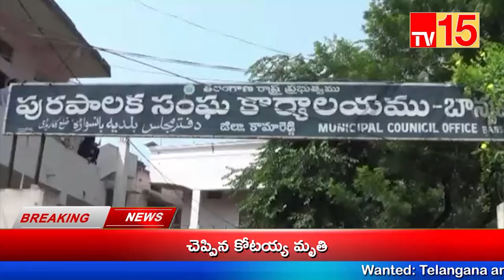TV15 News@బాన్సువాడ లొ కరోన మహమ్మారి సమయంలో కష్ట పడుతున్న మున్సిపల్ సిబ్బందికిమధ్యన భోజనం ఏర్పాటు